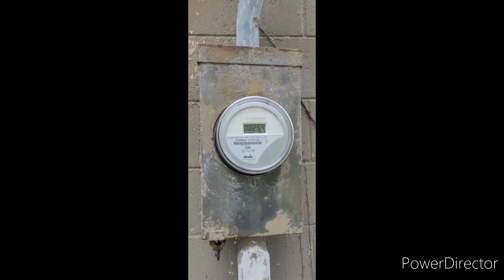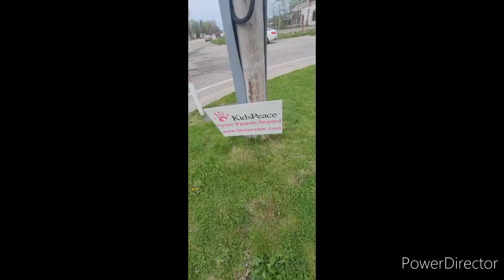Abandoned Mobile Gas Station In Mishawaka.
Built In 1957, In Business Til 1967 And The Building Sits Abandoned & Decaying In Mishawaka Indiana.